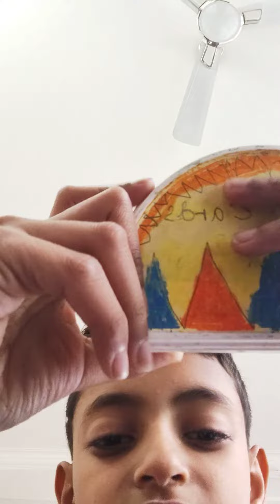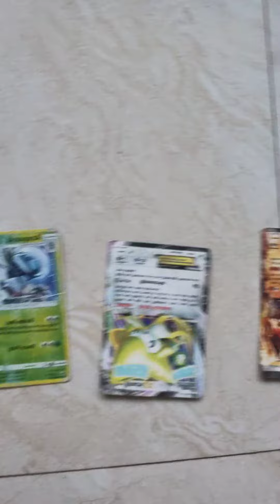silver Pokemon cards